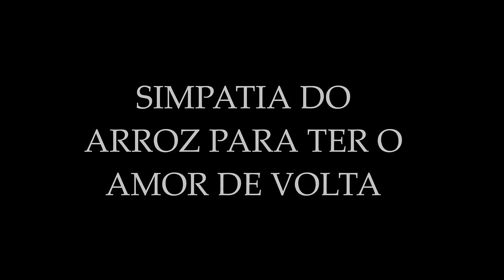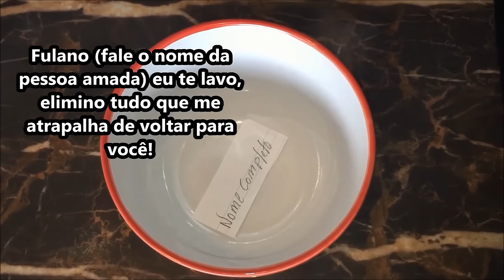SIMPATIA DO ARROZ PARA TER O AMOR DE VOLTA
A pessoa amada esfriou, te deixou ou não quer mais falar contigo?  Você está sofrendo por amor? Conheça a SIMPATIA DO GRÃO DE ARROZ PARA O AMOR VOLTAR.

Esta simpatia usa os seguintes ingredientes: bacia, uma xícara de arroz, uma xícara de açúcar, uma xícara de água e um pedaço de papel, além de caneta.